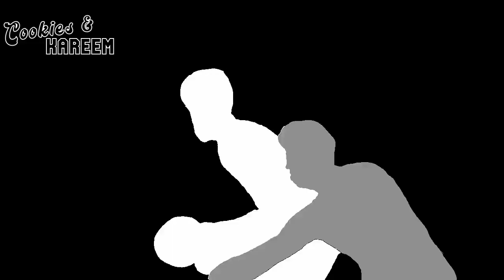Wendell Carter Jr. Highlights | Magic vs. Heat | 11th Mar 2023